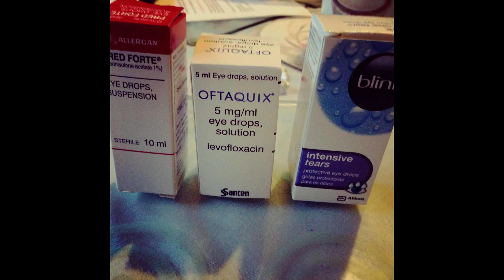My Laser Eye Surgery Exsperience with Optical Exspress short